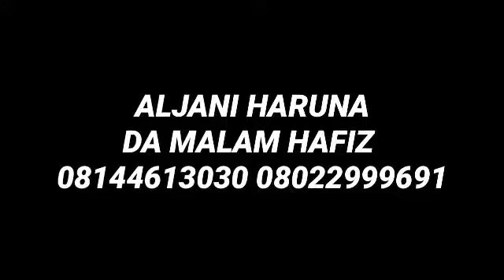HIRA DA SARKIN ALJANU DA MALAM HAFIZ, ALJANI YAYI BAYANIN MUTANEN DA YA FI KASHEWA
RUKIYYA magana da Aljani.